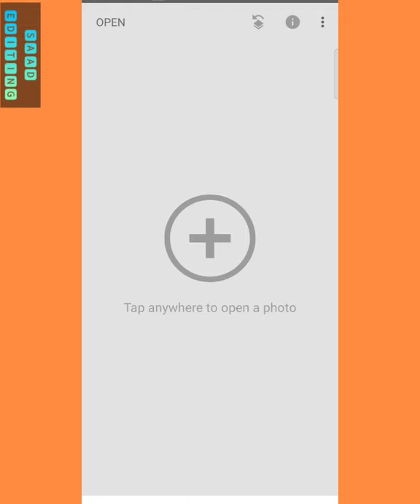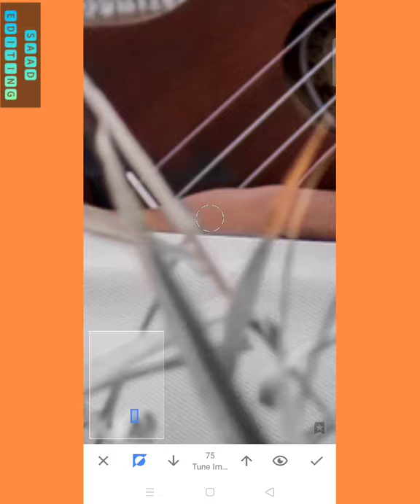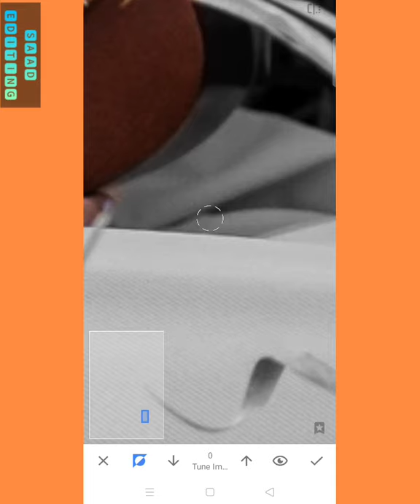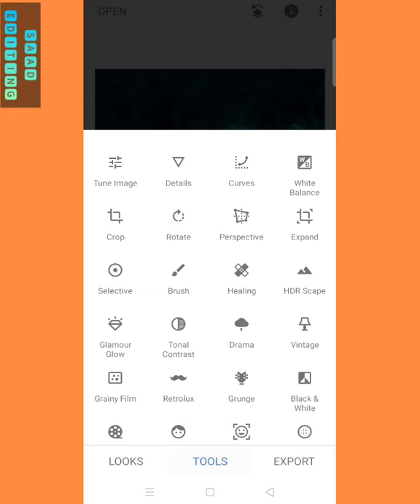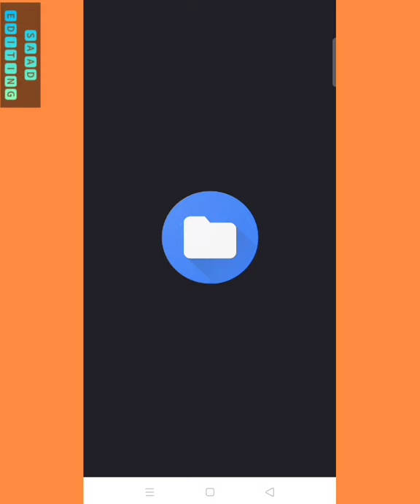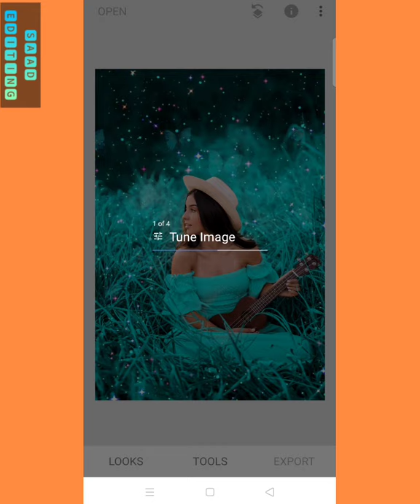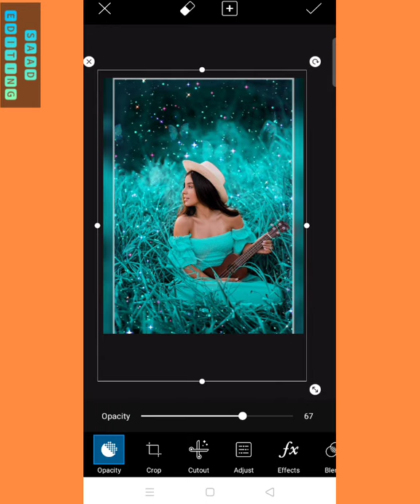Snapseed Photo Editing 😍 | Background color changing Double Exposure 2021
Snapseed Photo Editing  Background color changing 2021